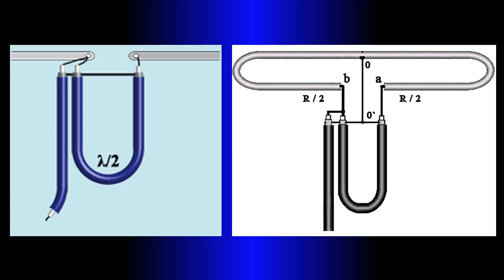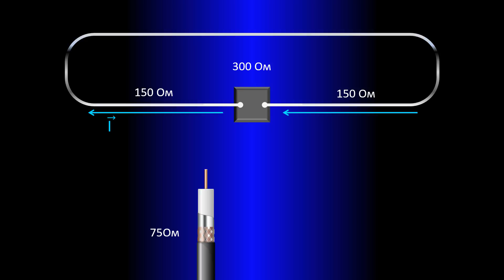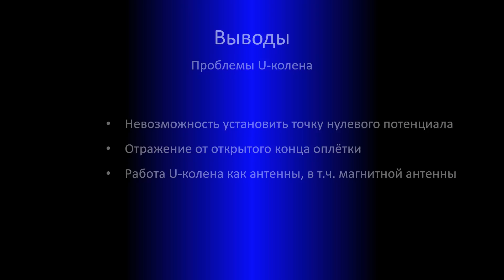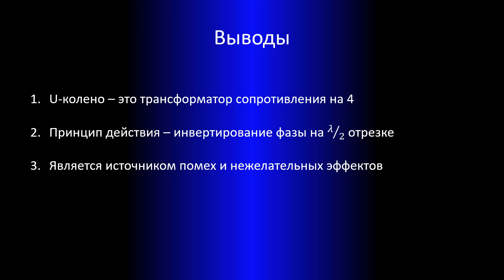U-колено, согласующее устройство из прошлого. Трансформатор 1:4 на длинных линиях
Как работает согласующее устройство U-колено, как сделать и согласовать антенну для телевизора.

Фрактальные антенны и линии задержки. Часть 2